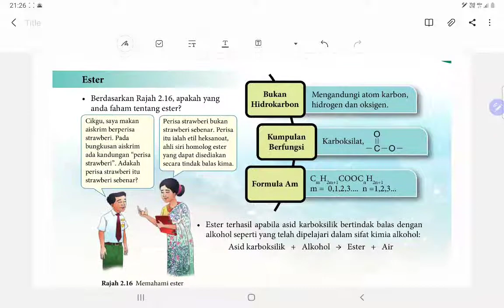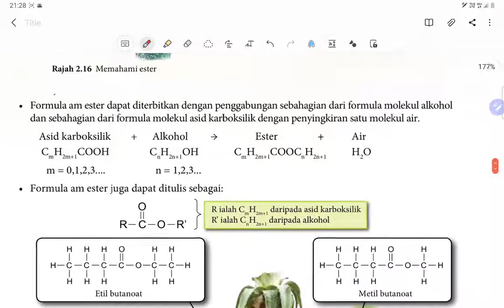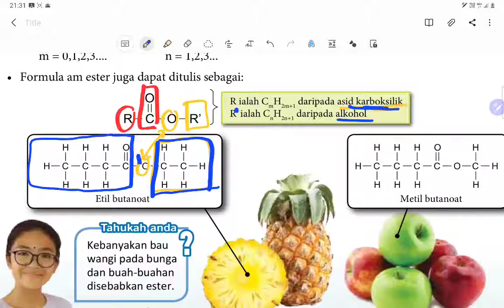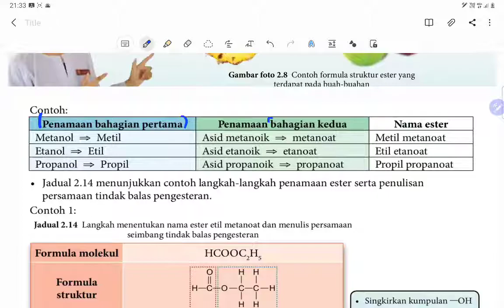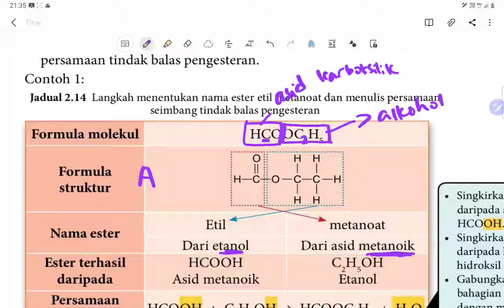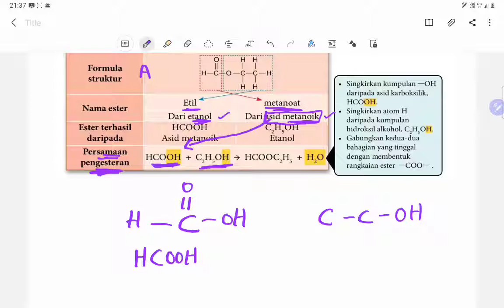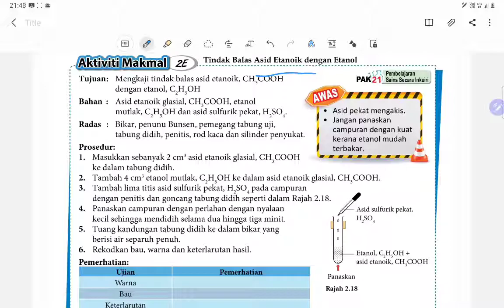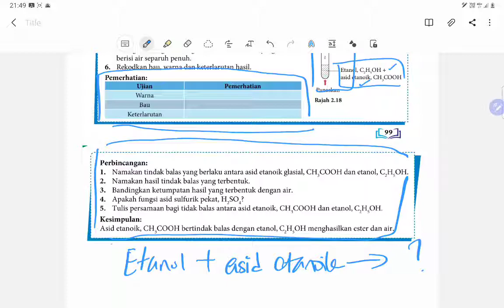T5 SEBATIAN KARBON -PENGESTERAN